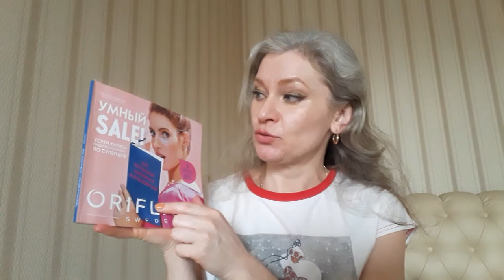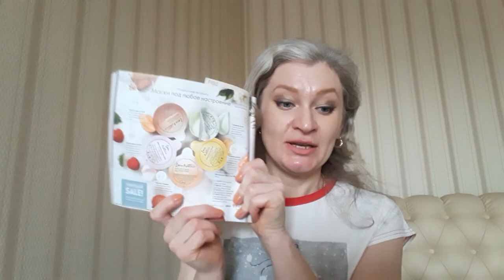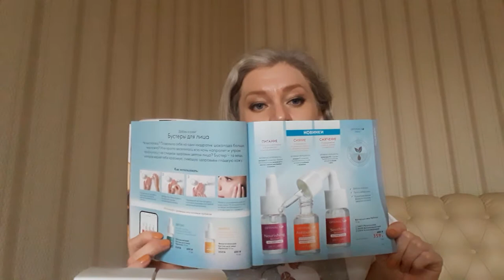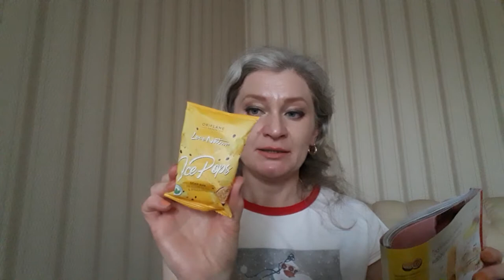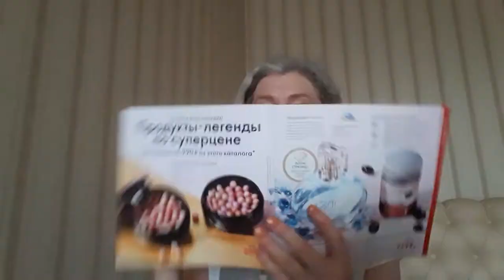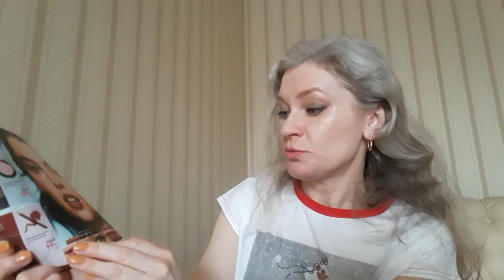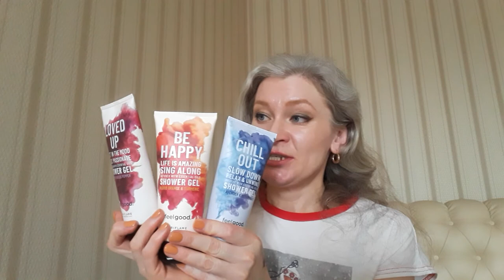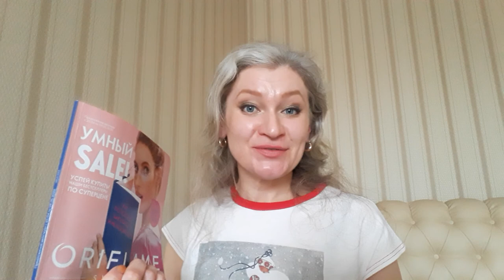Мои покупки по каталогу 6 2020 Орифлэйм